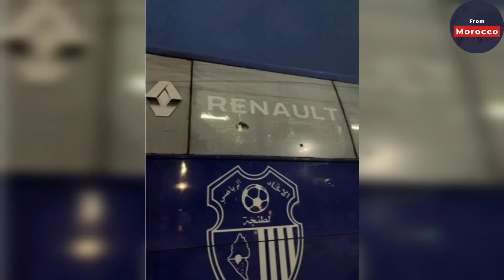عاجل أخبار المغرب اليوم السبت 11 فبراير 2023 شوفو شنو وقع لحافلة لنقل الركاب قبل قليل بمدينة فاس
جماهير فريق المغرب الفاسي . حافلة نادي اتحاد طنجة و حافلات تنقلُ جماهير الفريق . فوز الفريق الطنجي على نظيره الفاسي

أخبار المغرب اليوم على القناة الثانية دوزيم 2M
أخبار الظهيرة 2M
أخبار المسائية 2M

AKHBAR MAGHRIBIYA
اخبار المغرب اليوم على القناة الثانية دوزيم 2M
akhbar al yawm
AKHBAR ALYAWM
MAROC AKHBAR YAWMIYA
Maroc Akhbar